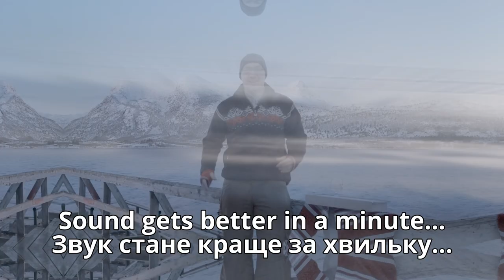S1.E27 Review of Ukrainian liqueur in Norway (Blackcurrant and Sour cherry by "Voevodka")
Witaju, pani ta panowe! This is Ukrainian Spirit and WE ARE IN NORWAY! And to cheer us up along the way we've brought some nice bison grass infused vodka with us!
Today's drinks are made in Kyiv by the amazing "Voevodka" craft distillery.

INTRO\OUTRO MELODY
Traditional Ukrainian folk "kolomyika"